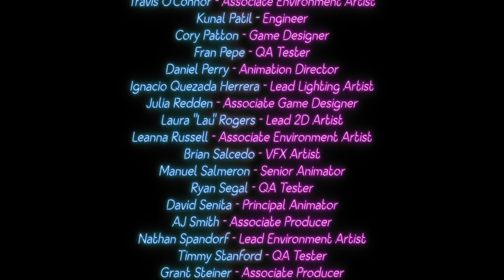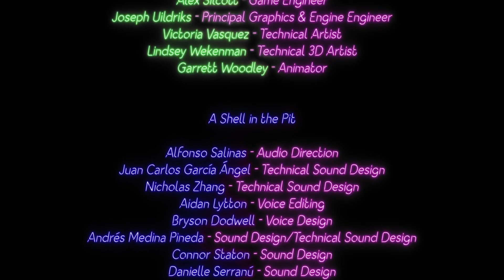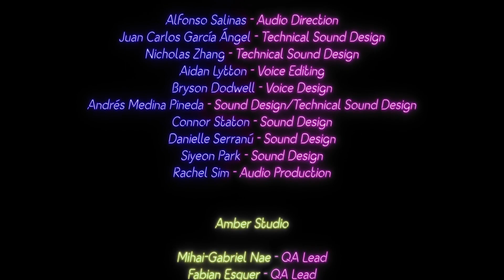Trouble with Gregory- Security Breach Ruin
Finally got to the end of the DLC it was very satisfying but there are still mysteries to uncover at the Pizzaplex.